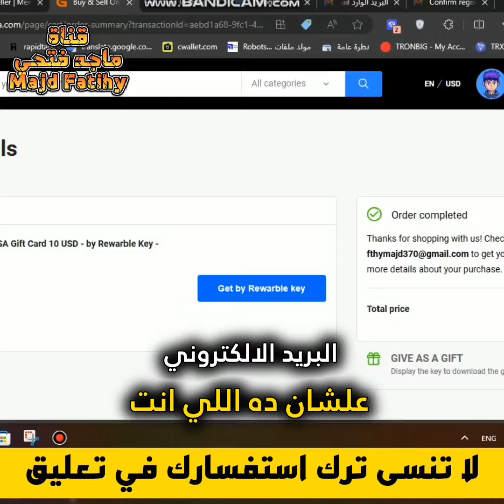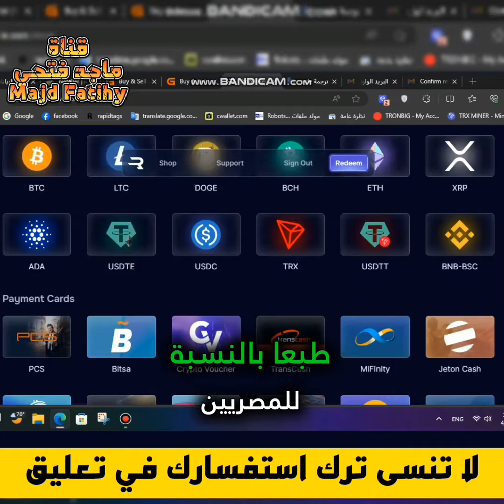طريقة تفعيل فيزا رواربل redeem gift card rewarble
طريقة تفعيل gift card rewarble | يتناول الفيديو طريقة عمل ريديم او استرداد لكود بطاقة الهدايا من منصة رواربل rewarble لامكانية استرداد قيمة الرصيد وتحويله الي فيزا افتراضيه علي المنصة لشحن المنصات الاخري ومنصات التداول والبنوك الالكترونية
How to redeem the Rewarble Gift Card purchased
Shocking Trick to Unlock Gift Card Rewards!
Avoid These Mistakes Activating Gift Card Rewards
Insider Secrets to Activating Gift Card Rewards
Discover the Best Method for Gift Card Reward Activation
Quick Guide: Activating Gift Card Rewards Successfully
Unveiling the Secrets of Activating Gift Card Rewarble
Avoid These Mistakes When Activating Gift Card Rewarble
The Ultimate Guide to Activating Gift Card Rewarble
Activate Gift Card Rewarble Like a Pro
Why You Should Never Miss Activating Gift Card Rewarble
كل شروحات ومشاكل وحلول منصة rewarble 😍 ولا تنسي ترك استفسارك في التعليقات 😍
لا تنسي دعمي بتقييمك للفيديو😍
تواصل معي الان😍😍